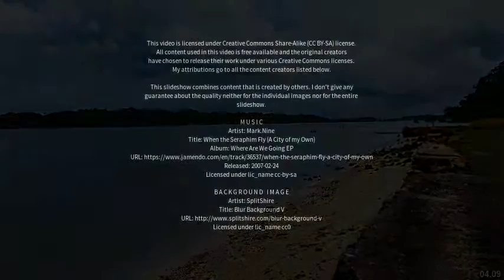Best places to visit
Best places to visit - Quixeramobim (Brazil) Best places to visit - Slideshows from all over the world - City trips, nature pictures, etc.